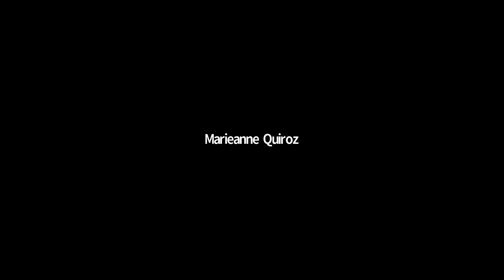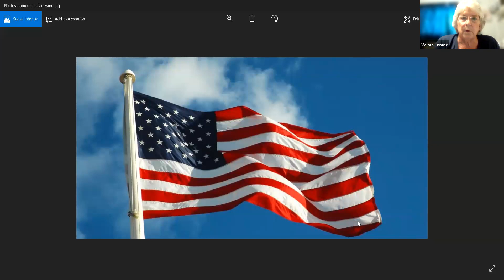VUSD Special Board of Education Meeting 08/20/21